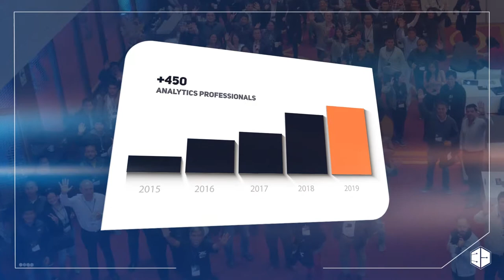¿Qué es Big Data Analytics Summit 2019?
Todo lo que debes saber acerca del evento de analítica más grande del Perú.
Te invitamos a participar este 9 y 10 de Agosto, la conferencia internacional se llevará acabo en el Hotel Sheraton a partir de las 8am.